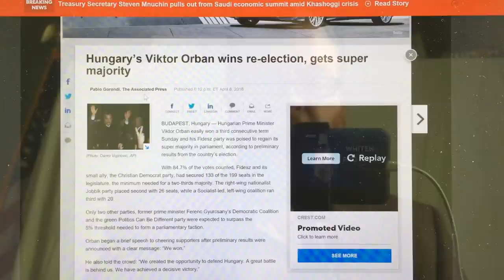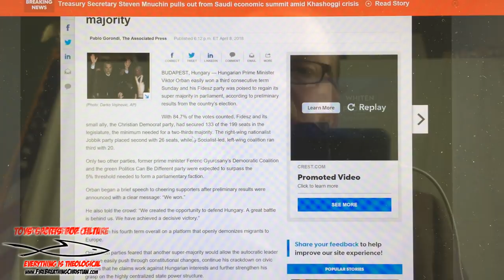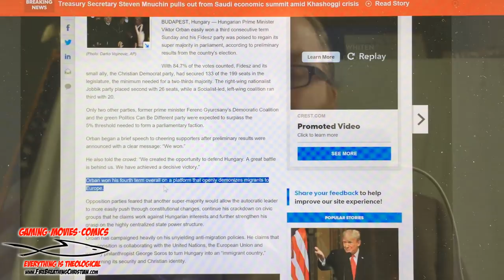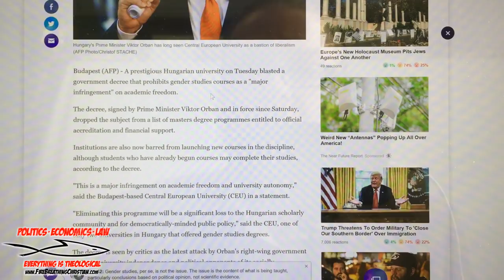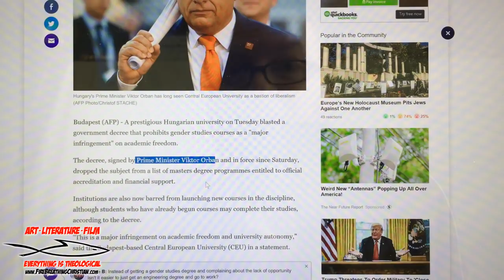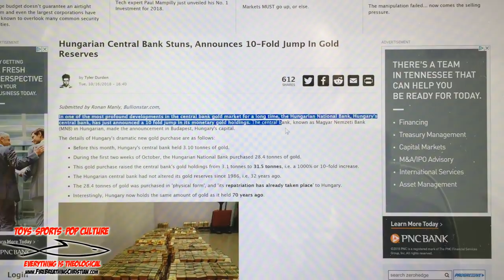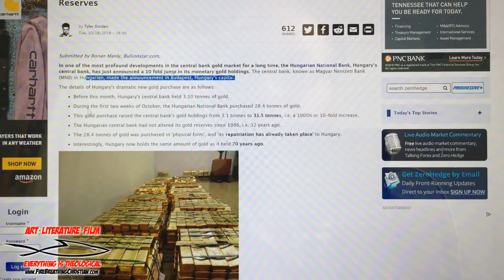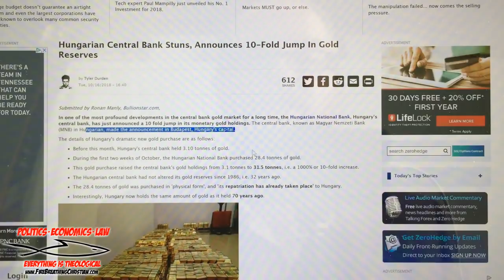Wanna MAGA? Model Hungary.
Wanna MAGA? Model Hungary. No national direction is more hated and opposed by NPCs, corporate Fake News media, and the likes of George Soros. And why? What makes Hungary so special – and especially hated? The answer is simple: Hungary is successfully implementing the sorts of serious, foundational, positive changes that the Left wants us to believe are impossible.